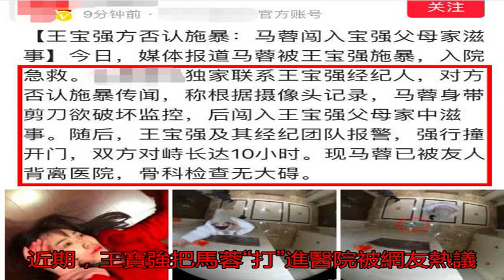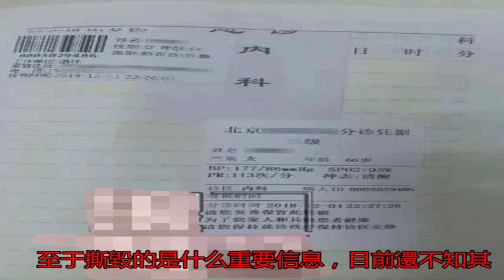毀證？曝馬蓉進屋后反鎖門撕東西沖馬桶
近期，王寶強把馬蓉“...